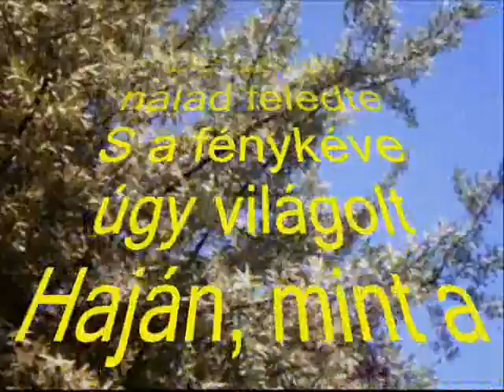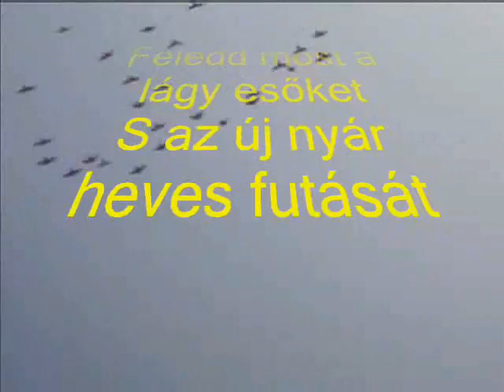Virágzó bozótsor édes